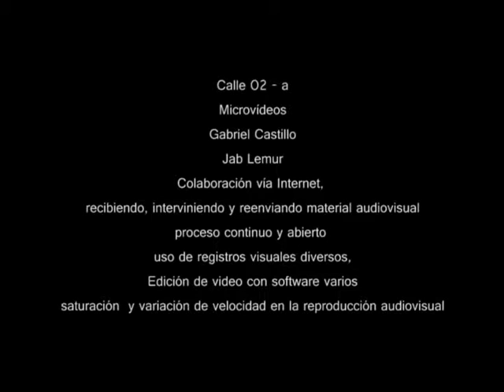calle 02 a